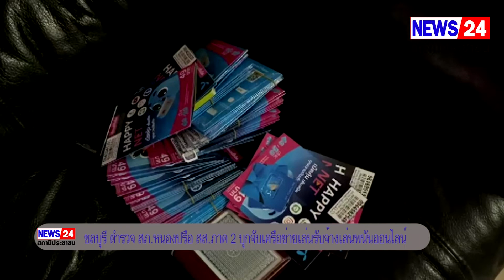พ.ต.อ.ดำรง เอี่ยมไพโรจน์ ผกก.สภ.หนองปรือ บก.สส.ภาค 2บุกจับเครือข่ายเล่นรับจ้างเล่นพนันออนไลน์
อัมพร / พัทยา 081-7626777,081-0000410

ตำรวจบุกจับเครือข่ายเล่นรับจ้างเล่นพนันออนไลน์

เมื่อเวลา 10.00 น. วันที่ 4 ธ.ค.64 พ.ต.อ.ดำรง เอี่ยมไพโรจน์ ผกก.สภ.หนองปรือ ร่วมกับ พ.ต.อ.สุทธิศักดิ์ วันที รองผบก.สส.ภาค 2 ในฐานะหัวหน้าชุดศูนย์ ปราบปรามกระทำความผิดทางเทคโนโลยีและสารสนเทศ ภาค 2 พร้อมกำลังเจ้าหน้าที่ตำรวจ สภ.หนองปรือ นำหมายค้นศาลแขวงพัทยา (ที่ 41/2564 ลงวันที่ 3 ธ.ค.64) เข้าตรวจค้น บ้านเลขที่ 21/187 ม.10 ภายใน หมู่บ้านโชคชัยการ์เด้น โฮม2 ต.หนองปรือ อ.บางละมุง จ.ชลบุรี หลังสืบทราบว่า มีการลักลอบเล่นพนันออนไลน์โดยผิดกฎหมาย

จากการตรวจค้น พบผู้ลักลอบเล่นพนันออนไลน์ เป็นชาย 12 ราย และหญิง 1 ราย รวมทั้งสิ้น 13 ราย ตรวจยึดอุปกรณ์คอมพิวเตอร์ 8 ชุด

    จากการสืบสวนขยายผลทราบว่า ที่ บ้านเลขที่ 29/25 ม.9 ต.หนองปรือ อ.บางละมุง จ.ชลบุรี มีการลักลอบเล่นพนันออนไลน์เครือข่ายเดียวกัน จึงได้ประสาน เจ้าหน้าที่ ตำรวจ สภ.บางละมุง เข้าตรวจสอบ พบผู้ลักลอบเล่นพนันอีกจำนวน 6 ราย พร้อมตรวจยึดอุปกรณ์คอมพิวเตอร์อีก 10 ชุด จึงควมคุมตัวทั้งหมด

จากการสอบสวนผู้ต้องหาทราบว่า ผู้ต้องหากลุ่มนี้เป็นเพียงพนักงานรับจ้างเล่นพนันออนไลน์ โดยมีนายทุนเป็นผู้ว่าจ้าง ให้เงินทุนมาเล่น และพนักงานจะได้รับค่าตอบแทนเป็นเปอร์เซ็นต์จากผลกำไร ( ประมาน 25% ) เงินทุนหมุนเวียนตกวันละ 150,000 บาท

เบื้องต้น ได้ควบคุมตัวทั้งหมดส่งพนักงานสอบสวนดำเนินคดีตามกฎหมาย อย่างไรก็ตาม จะสืบสวนขยายผลถึงตัวนายทุนผู้ว่าจ้าง ต่อไป